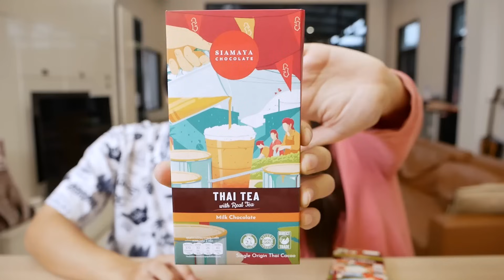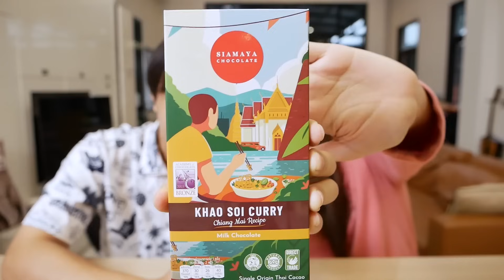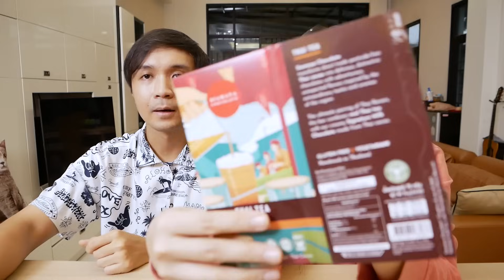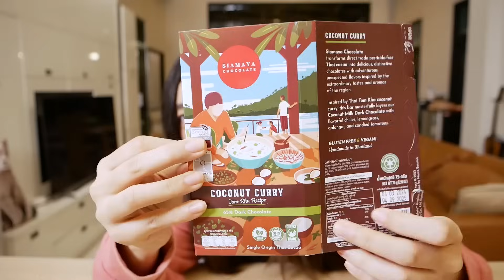ช็อกโกแลตแปลกๆ รสแกงไทย? ช็อกโกแลตข้าวซอย! ต้มข่าไทย!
เช้งกับร็อค คู่รักที่มีลูกเป็นหมาฮัสกี้ (Luckytree)